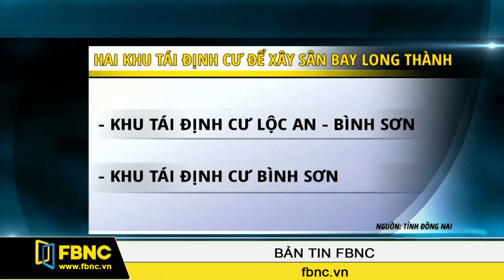FBNC - Bản tin tối 11/07/2016 (Phần 1)